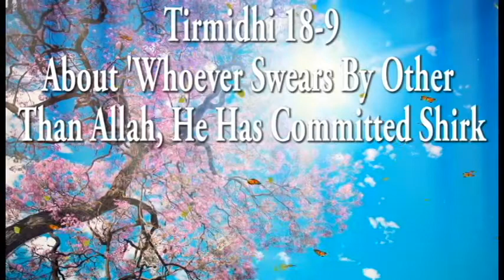Tirmidhi 18-9: About 'Whoever Swears By Other Than Allah, He Has Committed Shirk